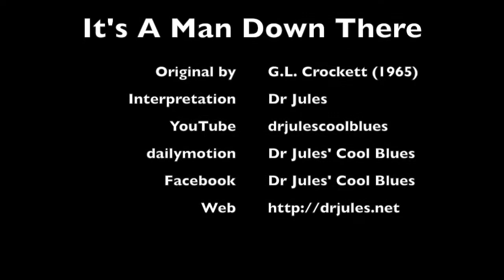It's A Man Down There (Classic Blues Covers)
A cover of the classic blues tune that was "modified" by the Allman Brothers ... with the original swinging blues feel.